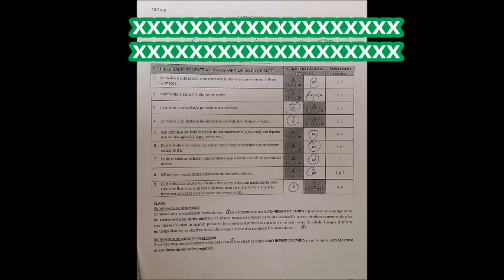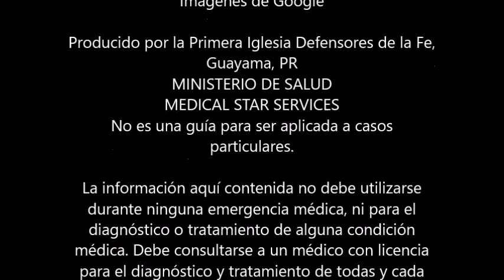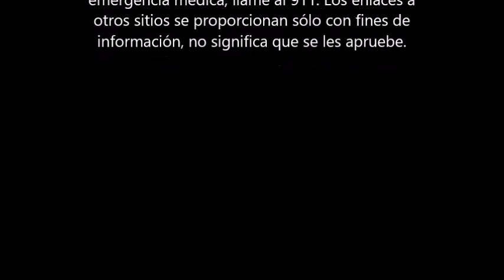CARIES DENTALES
Voz
Dr. Ángel L. Sénquiz Ortiz-piano

Imágenes de Google

Guayama, PR
MINISTERIO DE SALUD
particulares.